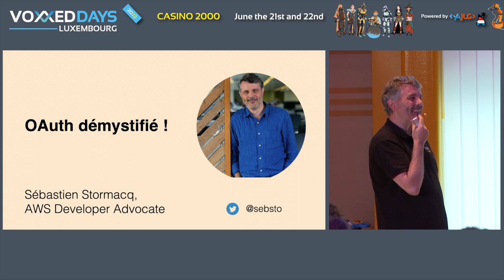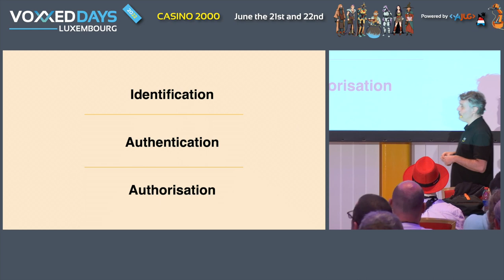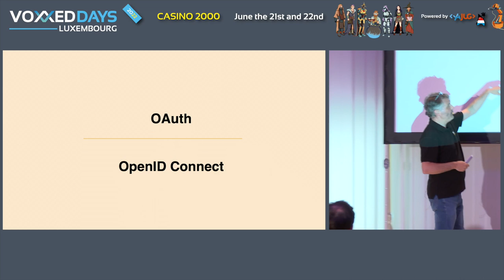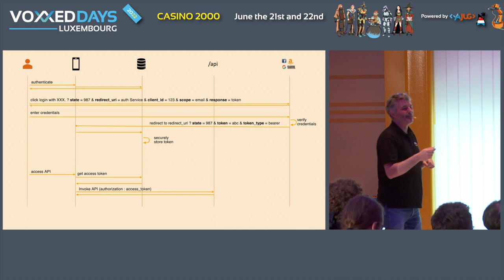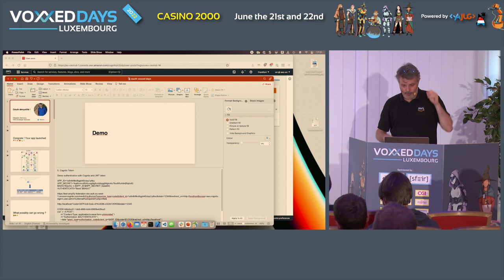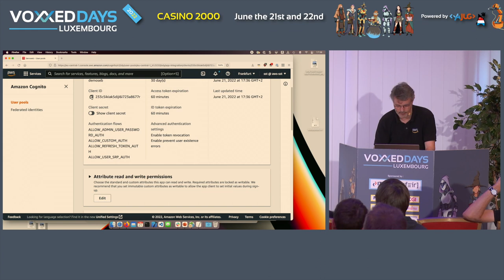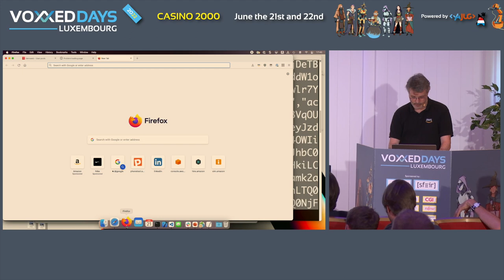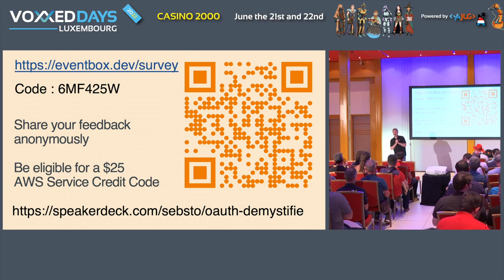OAuth démystifié! (Sébastien Stormacq)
Room: BSD
Type: Conference

Vous vous sentez perdu entre les Implicit Grant et Code Grant ? Vous ne comprenez jamais la différence entre OAuth et OpenID Connect ? Comment votre Active Directory d'entreprise se positionne dans ce schéma ? Dans ce talk, je démystifie la fédération d'identités et vous expliquerez les flux d'authentification de OAuth. Je vous ferai une démo concrète de la configuration et la programmation d'un serveur d'identité pour distribuer des tokens JWT.